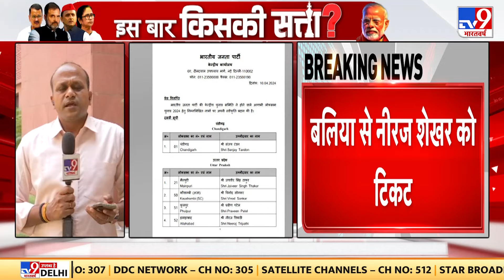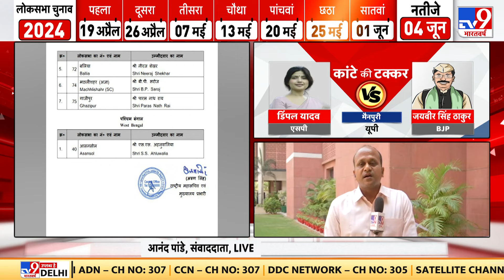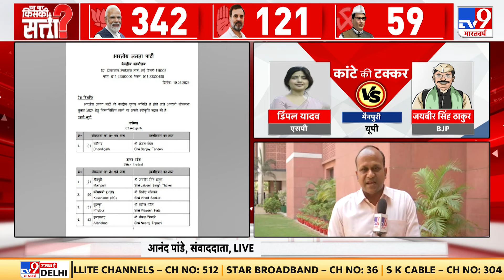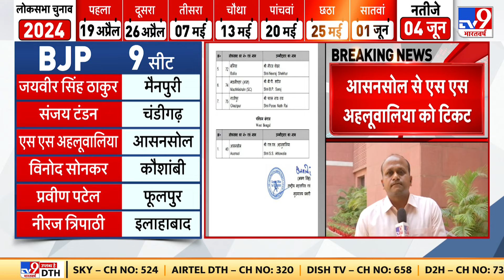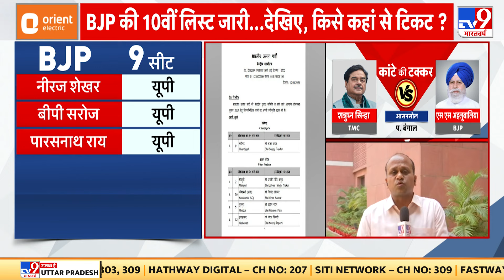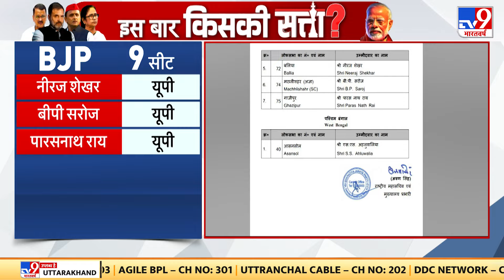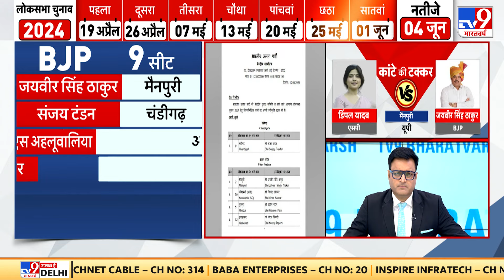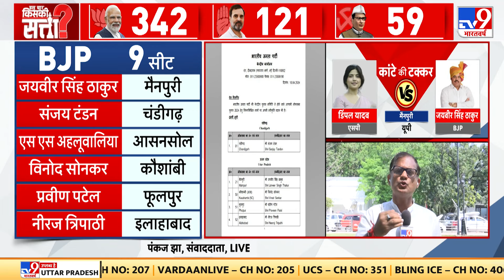Lok Sabha चुनाव के लिए BJP ने जारी की उम्मीदवारों की 10वीं लिस्ट | Lok Sabha Election 2024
बीजेपी ने लोकसभा चुनाव के लिए अपने उम्मीदवारों की 10वीं सूची जारी कर दी है. पार्टी ने 9 उम्मीदवारों का ऐलान किया है. यूपी की मैनपुरी सीट से जयवीर सिंह ठाकुर को टिकट दिया है. आसनसोल एसएस अहलुवालिया को मैदान में उतारा है.